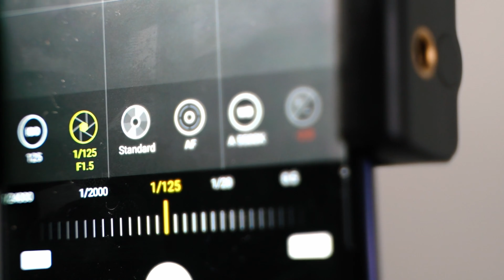Luce e Colore in Fotografia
Per quale ragione alcune fotografie non riescono tanto bene ed hanno poco successo?  Tra le tantissime motivazioni sicuramente c'è il fatto che esse non riescono a comunicare correttamente il messaggio del fotografo e per farlo c'è bisogno di un sapiente utilizzo di luce e colori. Scopri di più nel video!

🔴🟠🟡🟢🔵🟣 Ecco il libro di cui parlo nel video: CROMORAMA di Riccardo Falcinelli

📷Vuoi sapere cosa uso per fare le mie foto e video? Ecco la mia attrezzatura

Oppure acquista tramite i link a prodotti e servizi che trovi in descrizione. Alcuni di questi link ad Amazon o altri siti sono link affiliati che mi attribuiscono una piccola commissione senza alcun costo ulteriore da parte tua e mi permettono di  continuare a creare contenuti gratuiti per tutti.
Grazie!

00:00 Introduzione
00:49 La Luce adatta
02:34 Oscurità
04:25 Luminosità
05:18 Contrasto tonale
08:12 I Colori
08:34 Rosso
09:18 Arancione
10:35 Giallo
11:16 Verde
12:02 Blu
13:14 Viola
13:52 Diverse chiavi di lettura
15:44 Contrasto cromatico
17:50 Riepilogo